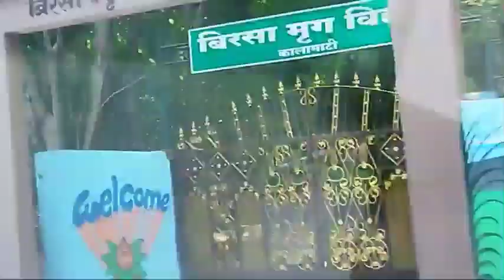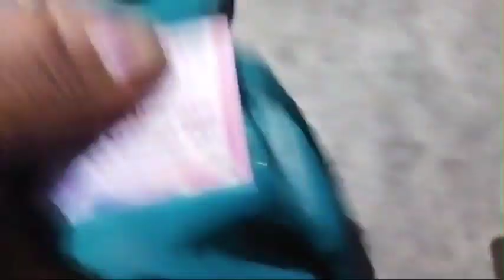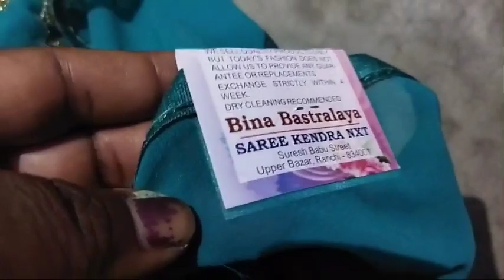Gunjan lo konfirmation shopping//kongari family mundari vlogs//#-223